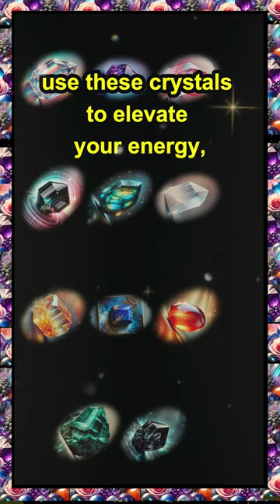Top 11 Powerful Crystals for Healing & Energy | Crystal Basics Explained